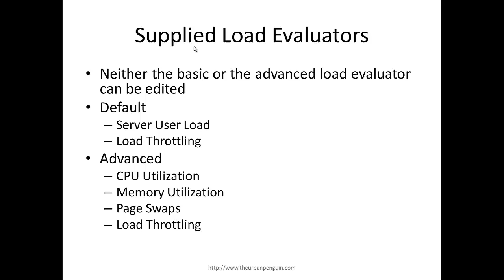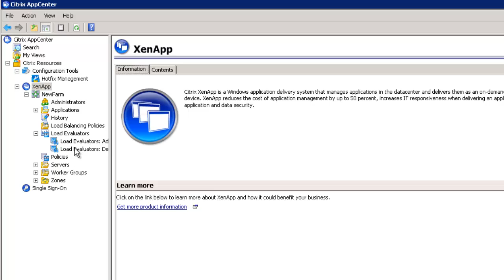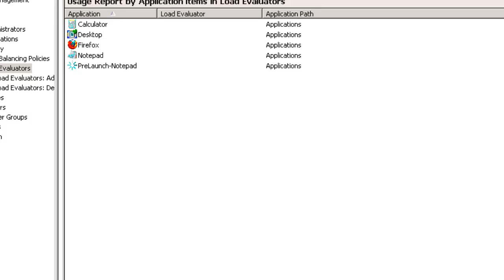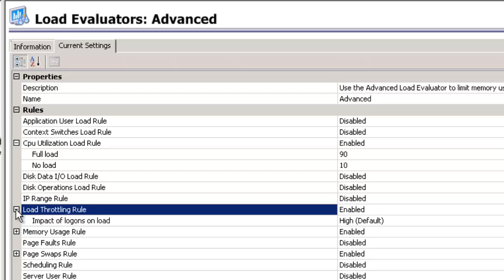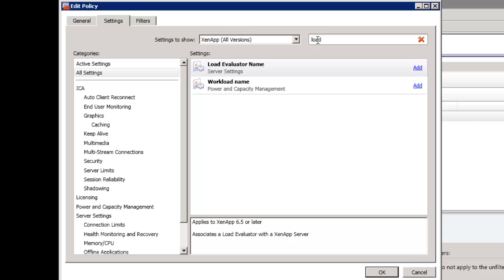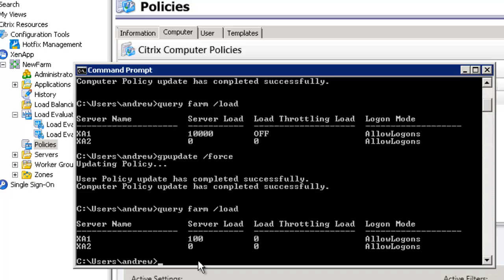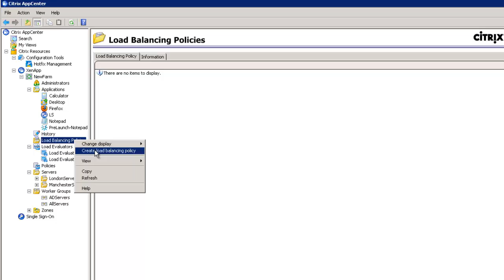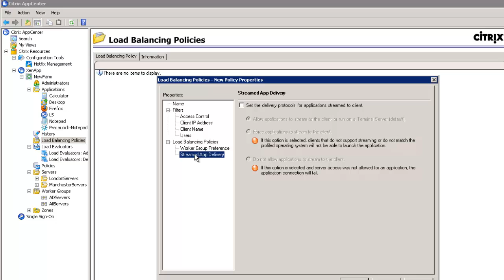Citrix XenApp 6.5 CCA Lesson 16 Load Balancing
In lesson 16 we look at how load balancing works in XenApp 6.5 and the system supplied load evaluators: default and advanced. We will also see we can add rules to our own custom load evealuators than can be assigend to servers or applications. The load manager on a XenApp server reports its current load the the ZDC and new sessions then can be directed to the least loaded server